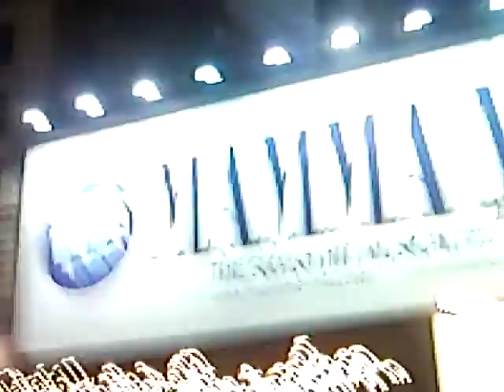timothyrespas - walking through times square. where are the gangstalkers? (2)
timothytrespas walking through times square. where are the gangstalkers?